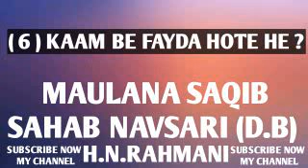6 KAAM BE FAYDA HOTE HE ? || MAULANA SAQIB SAHAB NAVSARI